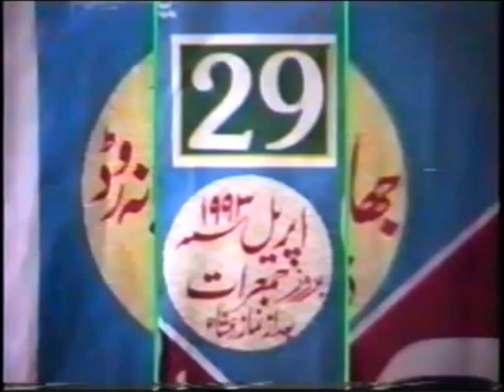Dil aur Allah ka Zikr|Heart & Allah's Zikr|Gohar Shahi